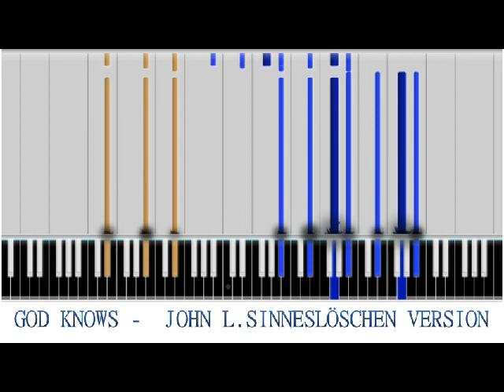God Knows - (Alternative Hard Piano Version; 5000 NOTES) - Best Version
Software used for the MIDI: Synthesia.